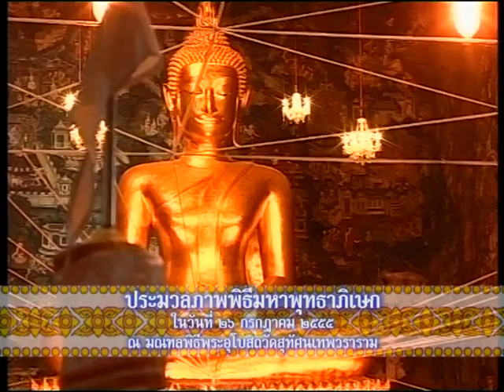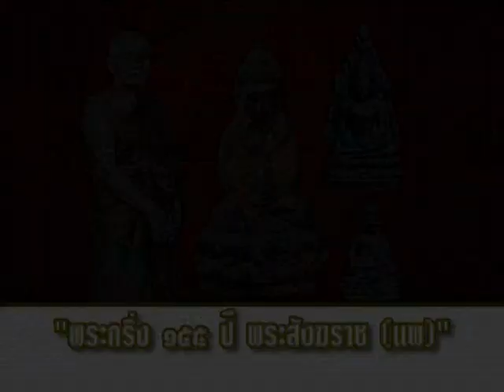Phra Kring 155 Years Anniversary of Somdej Phra Sangkaraj Pae, Wat Suthat (B.E.2555) (3/3)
Phra Kring, Phra Chaiwat, Phra Chinaraj Indochine